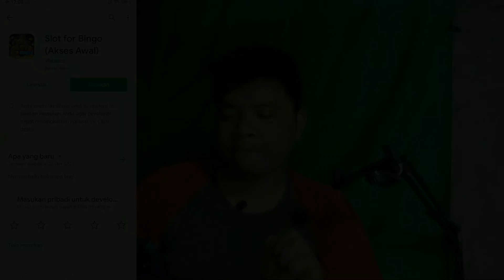Cara Bermain Game Slot Biar Dapat Uang - Game Slot Penghasil Uang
Hallo teman teman di sini saya memberikan cara  bermain game slot agar cepat dapat uang, untuk cara penarikan uang nya bisa melalui dana dan ovo, untuk cara mendapatkan uang dari game slot ini di video ini saya lengkap memberikan tutorial cara bermain game slot ini.

Thanks.